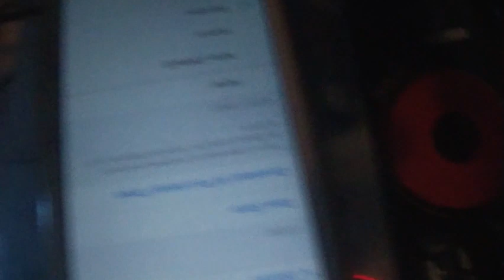TDA1308 Preamp Test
I got around to testing my TDA1308 preamp module.

I am working on an internal Bluetooth mod for my Nintendo 3DS & the signal output is very weak. This preamp solves that issue.

I've also had the same problem with my PA sound generator.

Link to this preamp module: